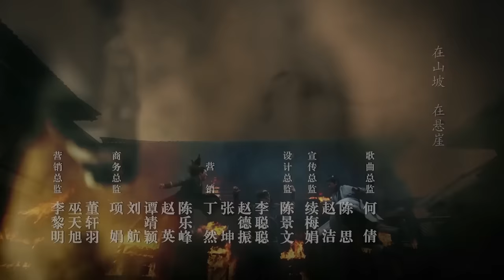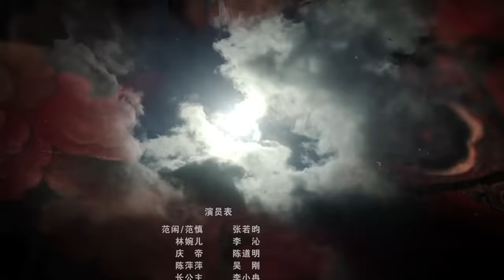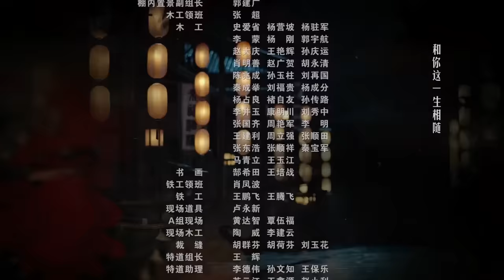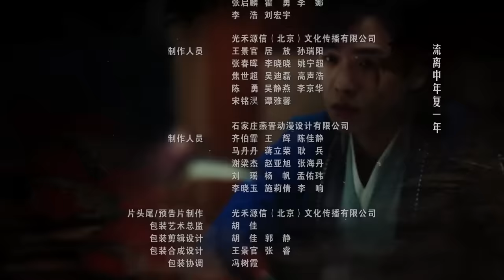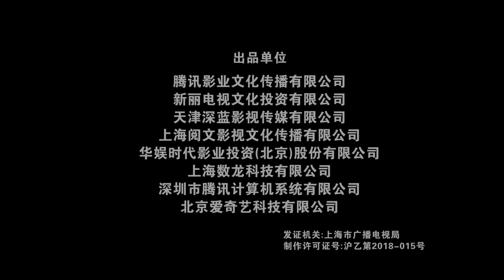【English Sub】庆余年 37 | Joy of life 37（主演：张若昀，李沁，陈道明，李小冉，吴刚，肖战，辛芷蕾，郭麒麟，宋轶）